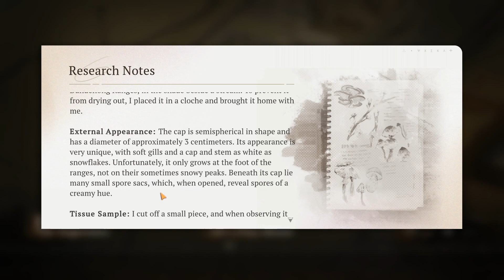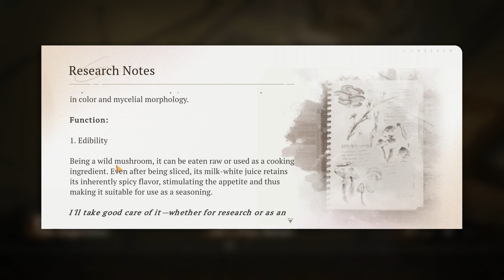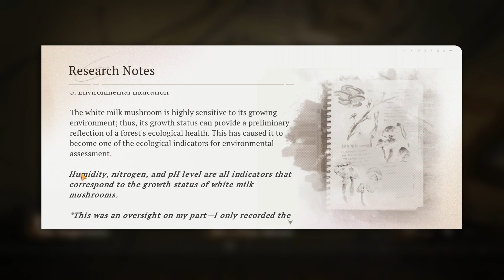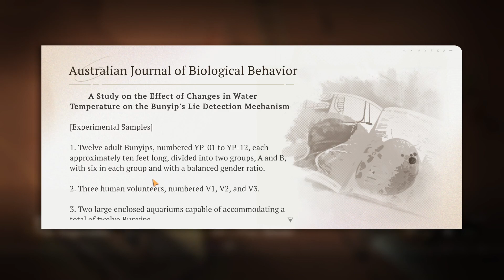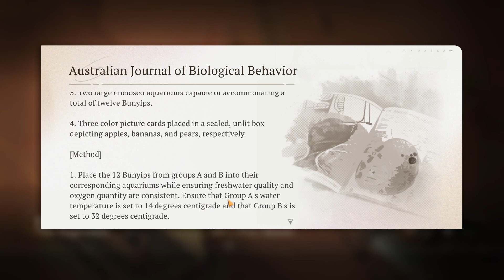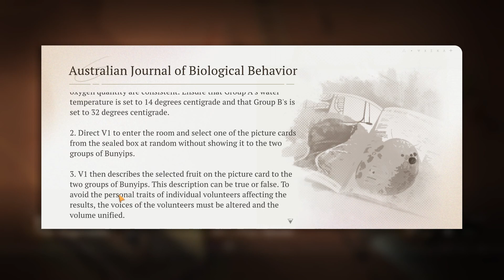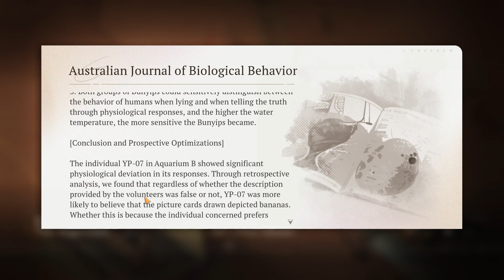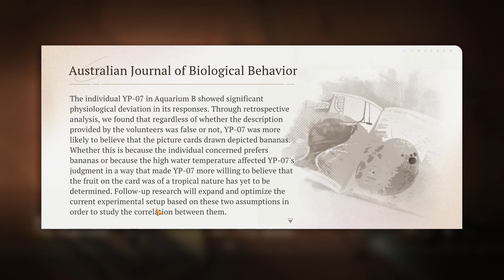ЦЕНА СПОРТИВНЫХ ПОБЕД ( Reverse: 1999 v1.5)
Перевод части 11 обвновления 1.5. Игры Улуру будут возрождены!